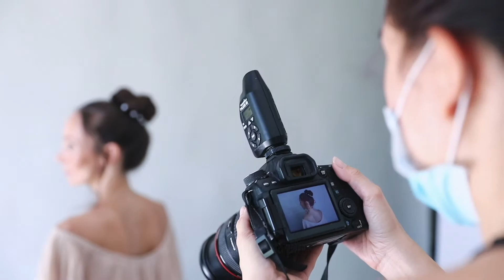About Frenchies Customers by Elena Nikitina Bick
More on Frenchies Brand